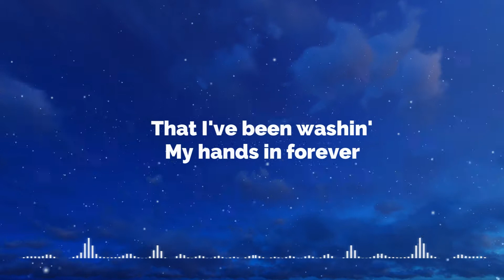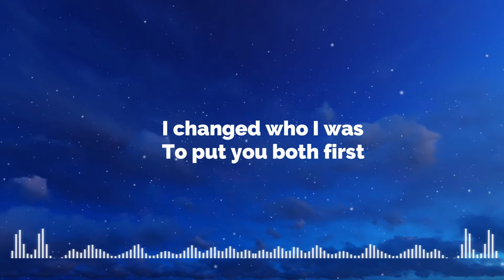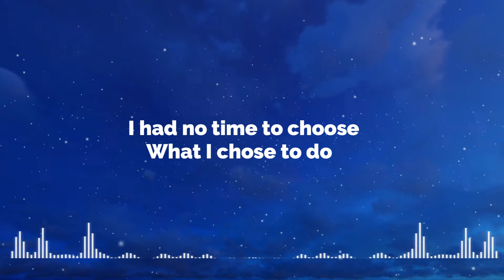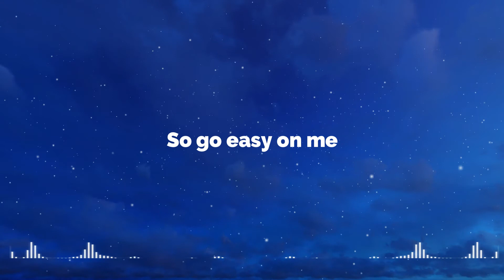(lyrics)Easy on me - Adele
I don't have this own video if you wanna use this video please contac the artist / the labels / others

you read this descriptions then " i Love you and Thank you "
staytunned with 321clouds
Enjoyyyyyyyyy